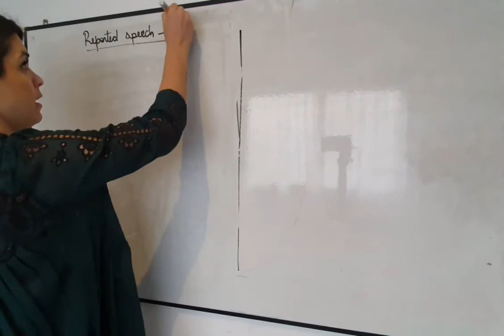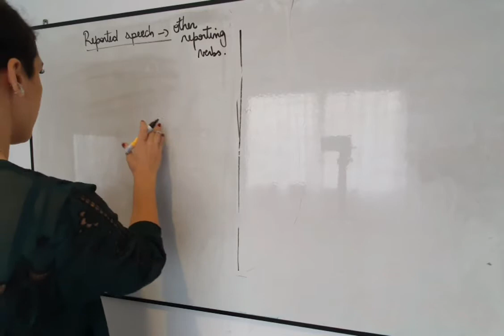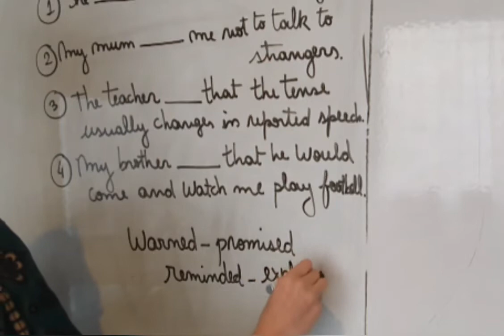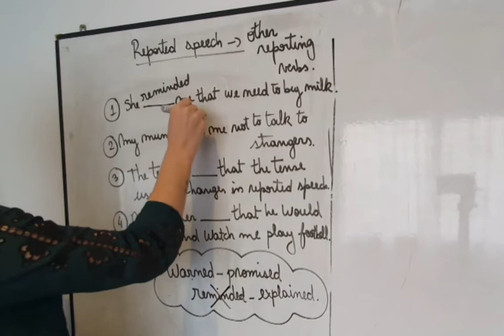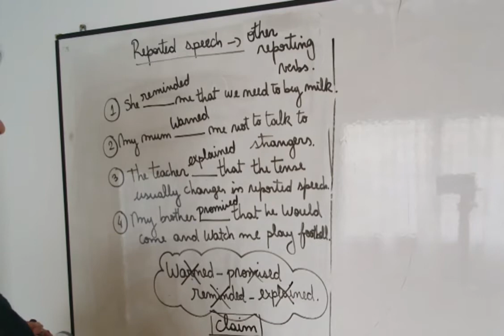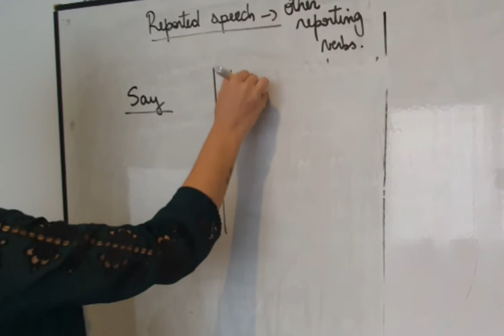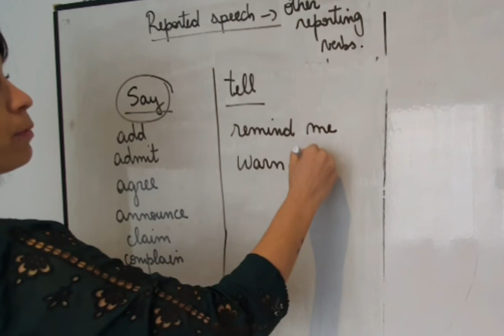Learn English - Reported Speech: REPORTING VERBS #3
En el video anterior te enseñamos cómo dar órdenes utilizando Reported Speech... ¡acá van otros verbos que podrias utilizar y la manera correcta de hacerlo!

¡PERFECCIONÁ TU INGLÉS!
Cursos Online en Rivendell English College